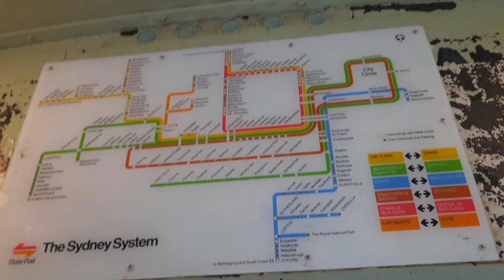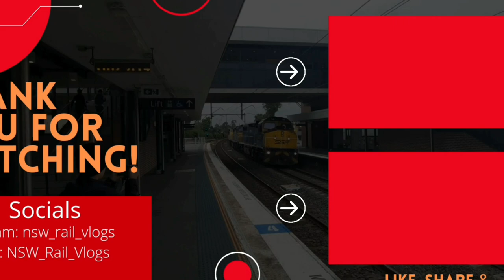NSW Rail Vlog 142: Thirlmere